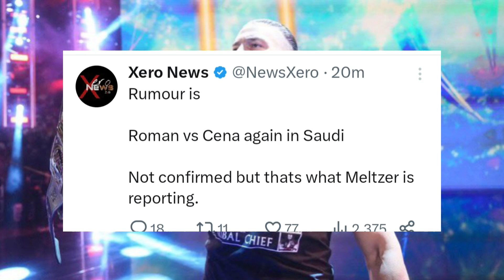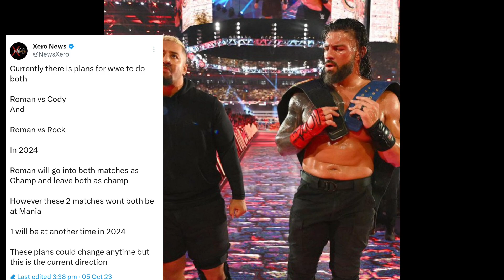Roman Reigns Now In GOD Mode.